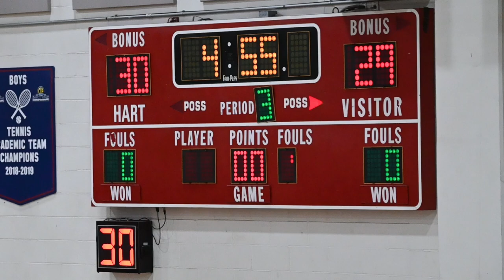Hart Girls Basketball play their first round of state playoffs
Coming from the loss last Saturday, Hart started their first round of the CIF State Division II playoffs against the Imperial Tigers of San Diego. Reporter Kyle Kawamoto has more on how the Indians have chance to match their all time season record, a record that has not been touched since the team back in 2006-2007 season.